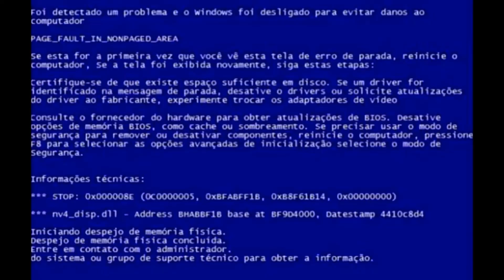Tereza D'Avila, uma santa moderninha? Parte 1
Muitas pessoas insistem em distorcer a história dos santos retirando-os de seu contexto intrínseco e óbvio, a Igreja, para justificar suas doutrinas moderninhas. Infelizmente, com Tereza D'Avila não foi diferente. As interpretações mais escabrosas possíveis foram feitas em seu nome.